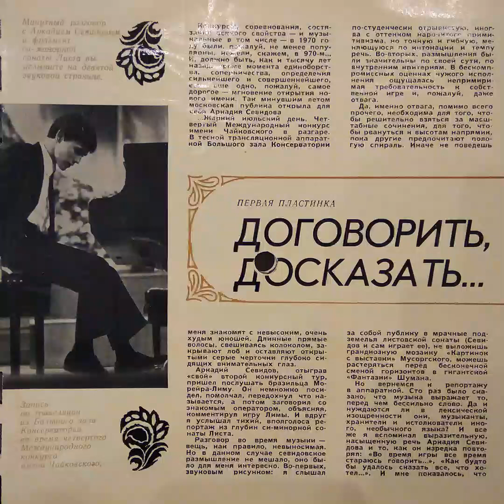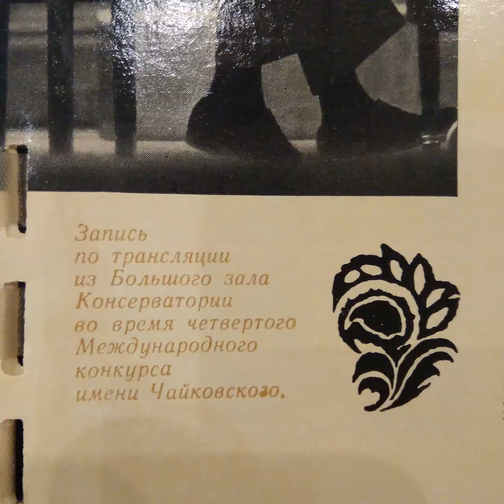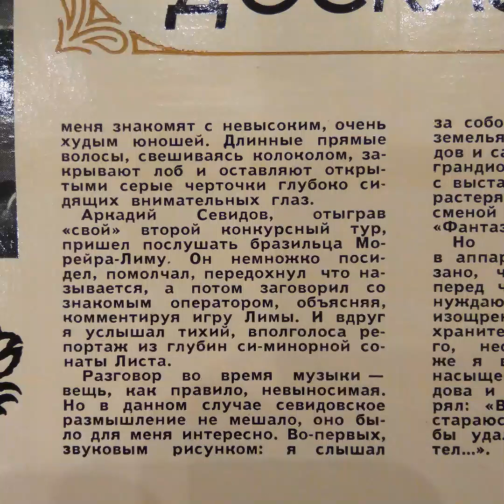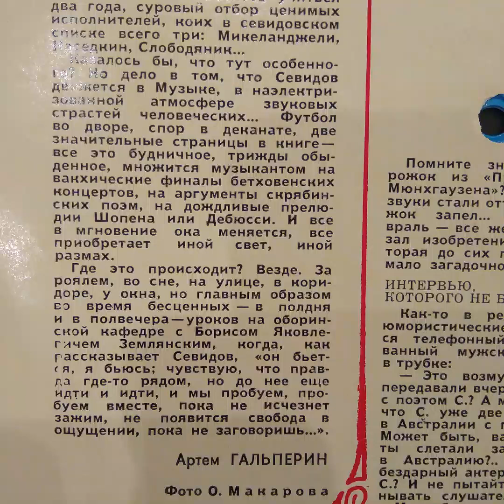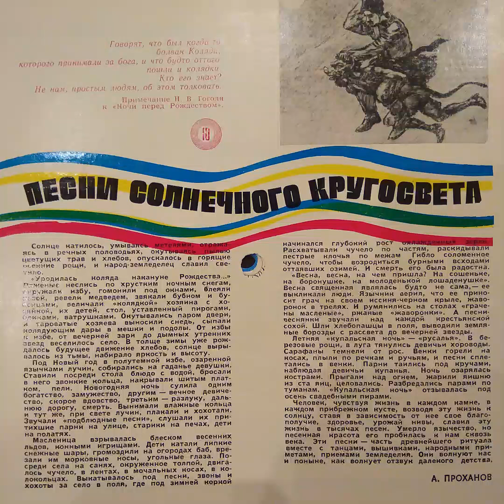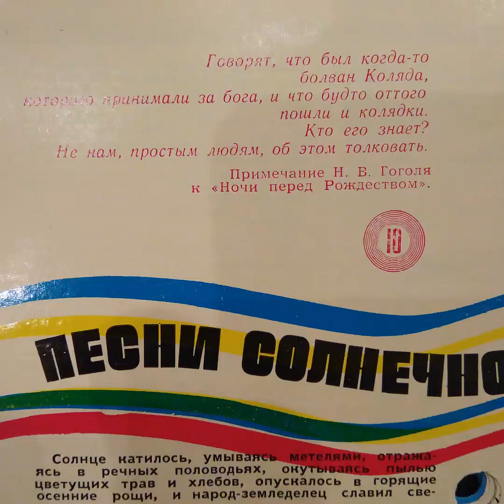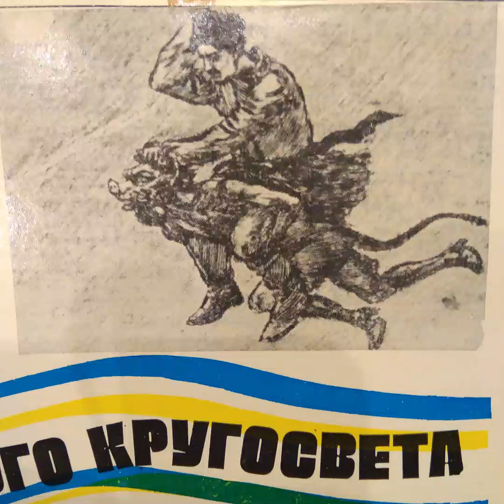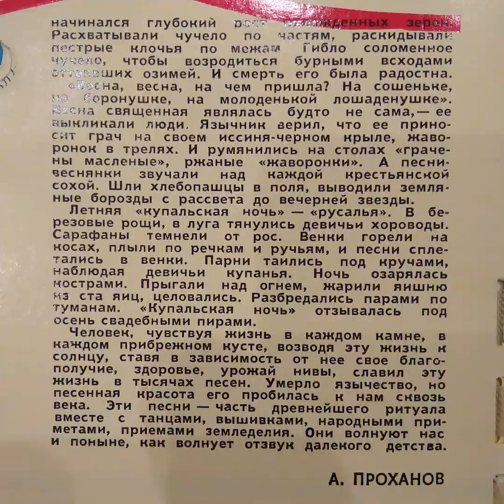Кругозор №12 1970. Звуковая страница 9-10.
00:00 9- Пианист Аркадий Севидов.
06:43 10- Фольклорная экспедиция